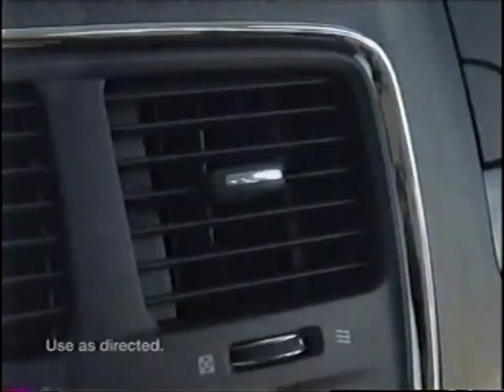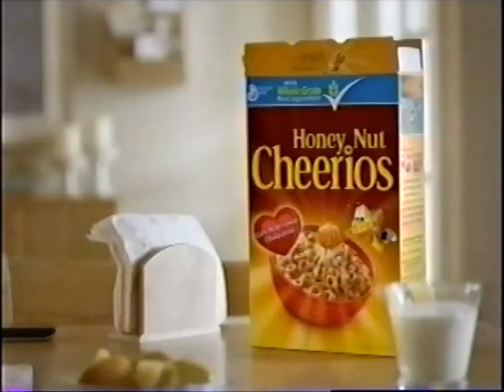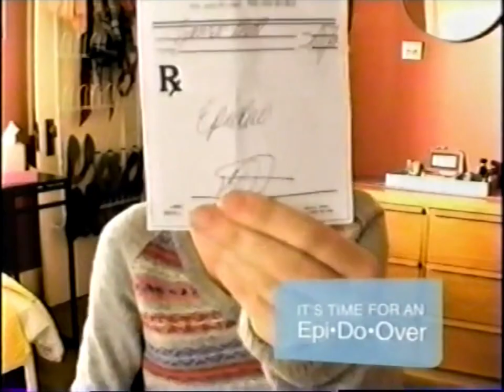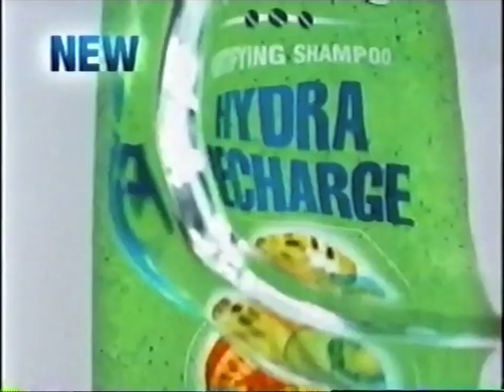TeenNick Commercials (July 22, 2013) #2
More 90s Are All That Stuff by BBbrianjr!

Taken During Rugrats (Fugitive Tommy/Visiting Aunt Miriam)

90s Are All That Game Show Promo
Orange Soda Break Bumper
Febreze Car Freshener AD
AiOpen (Art Institute) AD
Wizard 101 Tournament AD
Twix Sides AD
Maybelline
Honey Nut Cheerios Interviews
Vidal Sassoon AD
Turbo Movie Promo
Playtex Sport
Epiduo ACNE Attempts
Starburst Tree AD
Fiber One (Protein) Midnight AD
Percy Jackson’s Sea of Monsters Promo
Hydra-Chaerge
GI Joe Blu-Ray Promo
Game On GUTS Bumper